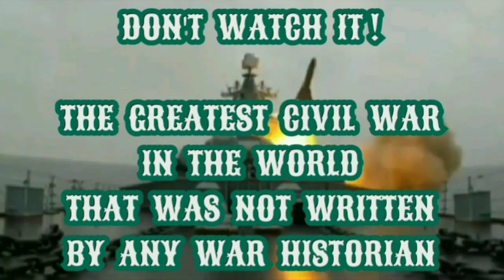JANGAN DITONTON! | PERANG SIPIL TERDAHSYAT YANG TIDAK DITULIS OLEH AHLI SEJARAH PERANG MANAPUN